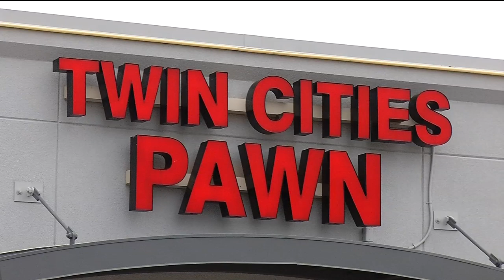Two Osseo businesses recover after crash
Two Osseo businesses are back up and running after one very bad crash
Except for the plywood on the doors and windows, and you might not know about the unfortunate incident that occurred at Twin Cities Pawn, on Sunday.
"I got the call, saying someone drove a truck into the shop," said Manager Darrin Hecimovich.
He couldn't believe what he was hearing.  Pictures of the big, red Ford pickup truck circulated on social media.  Glass and all kinds of debris was scattered throughout the store.  The damage was significant. Luckily, no one was in the shop at the time of the accident. Most of the damage happened right where the clerks stand.
"It happened so fast, there's no way we would have been able to get out of the way," replied Hecimovich. "We would have been severely hurt."
Twin Cities Pawn wasn't the only business impacted. The Avis car rental office next door also received some bad news. One rental car in the parking lot was totaled and another damaged.
"I heard a couple people screaming, and just kind of running away," said Avis owner Dane Dixon.
Osseo Police say an elderly driver of the truck accidentally hit the accelerator instead of the brakes.
"This was just a mistaken pedal issue.  So, there was no alcohol, no drugs, no arrests made. It was truly an accident," said Police Chief Shane Mikkelson.
Meanwhile, Twin Cities Pawn says they are just glad everyone is okay.
"Everything here, is materialistic stuff can be re-bought and we got insurance for that stuff," said Hecimovich.
Osseo Police say there will be no charges against the driver. The pawn shop says the driver actually returned and apologized after the accident.